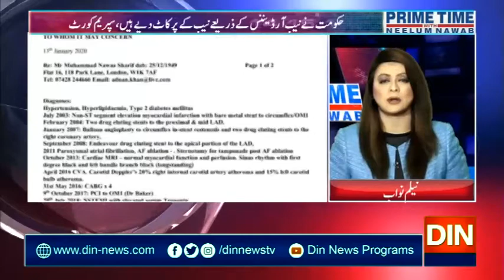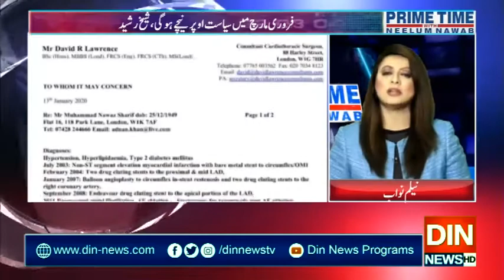Prime Time with Neelum Nawab | 15 January 2020 | Din News